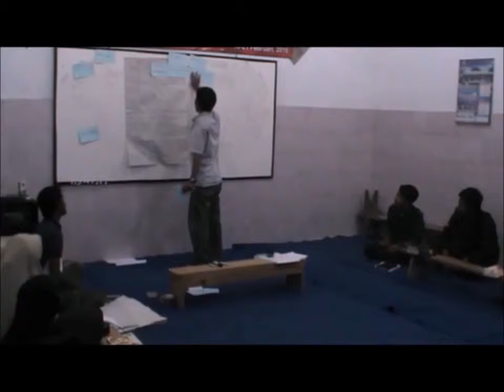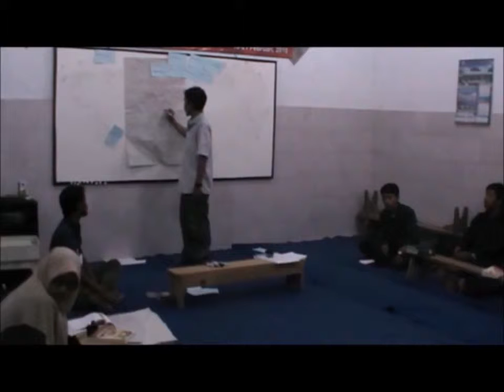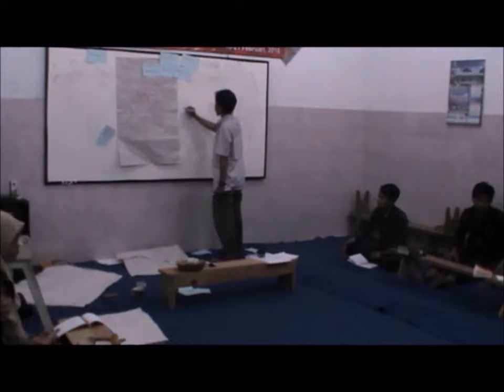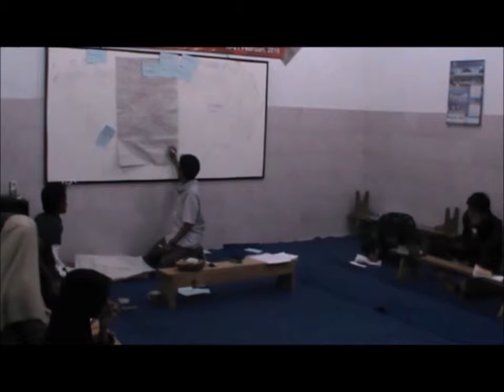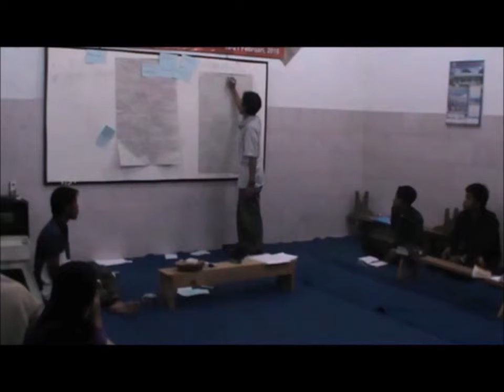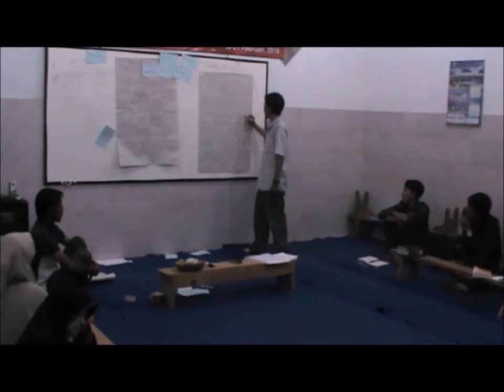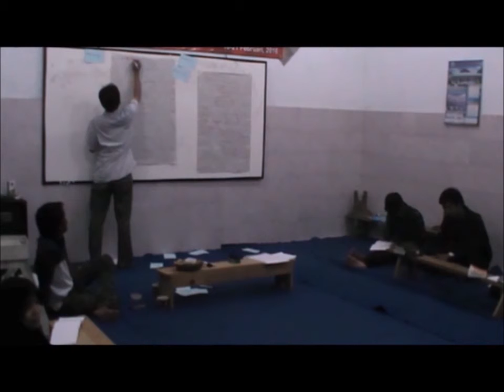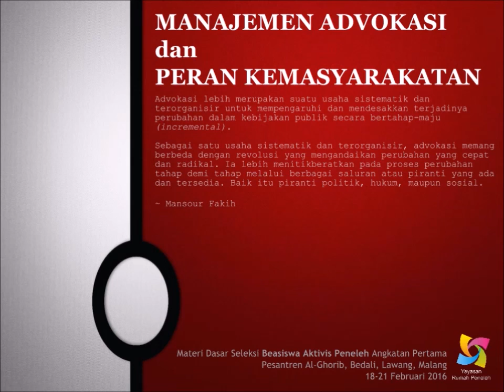BeasiswaAktivisPeneleh - Manajemen Advokasi dan Peran Kemasyarakatan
Materi yang disampaikan pada Seleksi Beasiswa Aktivis Peneleh Angkatan I di Pondok Pesantren Al-Ghorib Malang ini mengajak peserta untuk menyelami lebih dalam apa advokasi itu, dan bagaimana peran advokasi dalam menyikapi beragam permasalahan di masyarakat, terutama masyarakat di lingkungan sekitar kita.

Mahasiswa sebagai agen perubahan harus aktif dalam mendampingi masyarakat, mereka tak hanya harus selalu aktif dalam kegiatan akademik belaka, tapi harus terjun ke masyarakat untuk menyuarakan kebenaran.

Materi ini disampaikan oleh Hayyik Ali, Wakil Koordinator Eksternal Malang Corruption Watch (MCW), 19 Februari 2016.